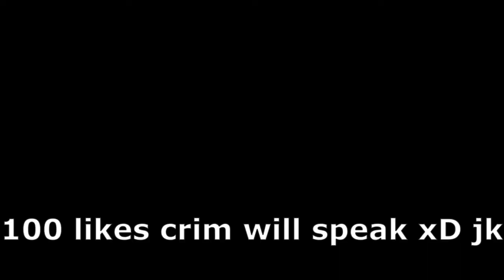Playing Lumber Tycoon Part 1 Getting Started!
In todays video we take a look at the game Lumber tycoon and we are starting a part series

Hello I'm Quail if your new to my channel welcome I hope you have the best time here. I do streams pretty often so please do check those out as I, stream like almost everyday and the content I post is very spread out so if you have any good games out there that you recommend please tell me or DM me on discord Quail#0869 or join my discord server